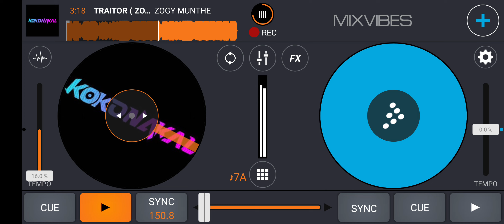TRAITOR ( ZOGY MUNTHE X MR.RAFFI X AGUS RIJALLUL )